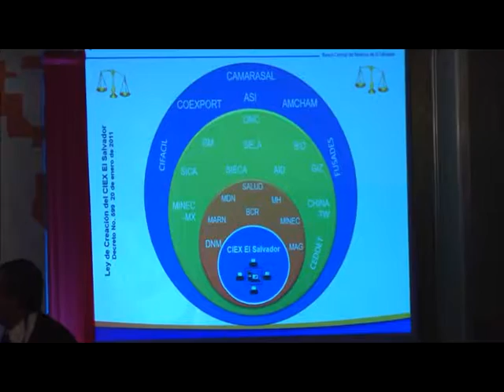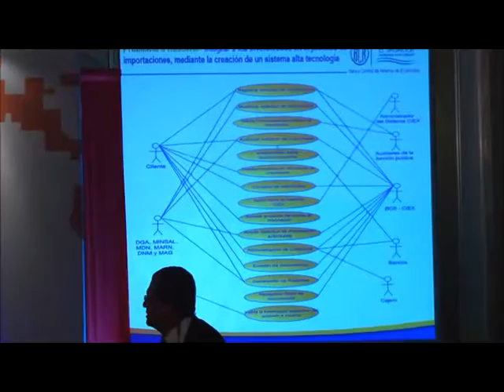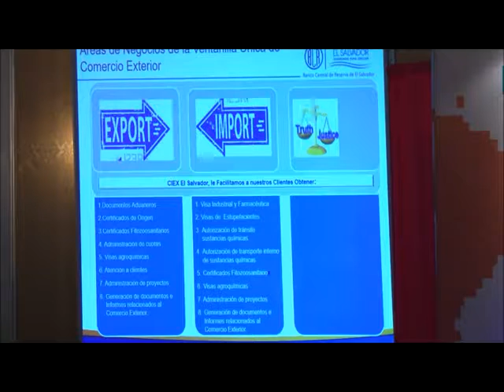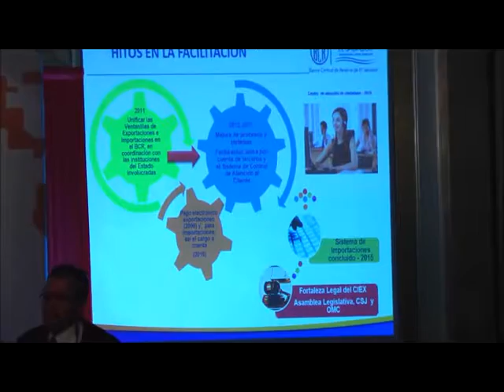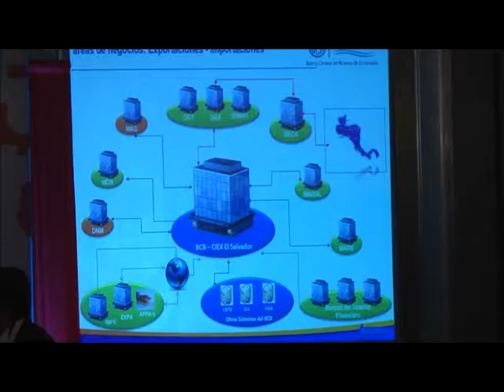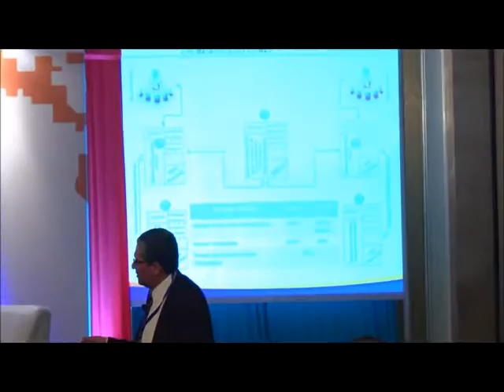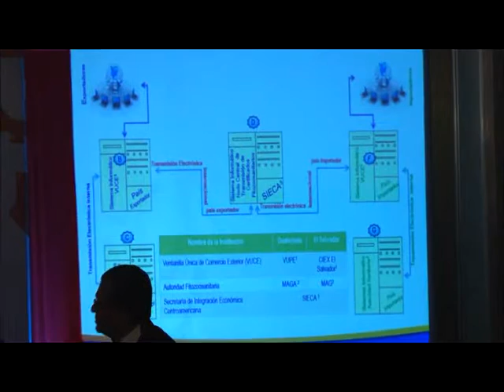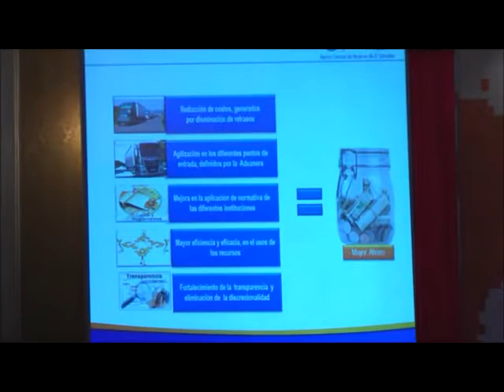VIII Encuentro VUCE: Jose Cornelio Deras - Gte CIEX - El Salvador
La Secretaría Permanente del Sistema Económico Latinoamericano y del Caribe (SELA), conjuntamente con el Banco Central de Reserva y el Ministerio de Economía de la República de El Salvador, realizaron el VIII Encuentro Regional Latinoamericano y del Caribe Sobre Ventanillas Únicas de Comercio Exterior: Facilitación Comercial y Apoyo de los Sistemas de Información.

A continuación, la ponencia: Lecciones aprendidas con la Creación del Centro de Trámites de Importaciones y Exportaciones, CIEX El Salvador.
Ponente: José Cornelio Deras Robles, Gerente CIEX El Salvador